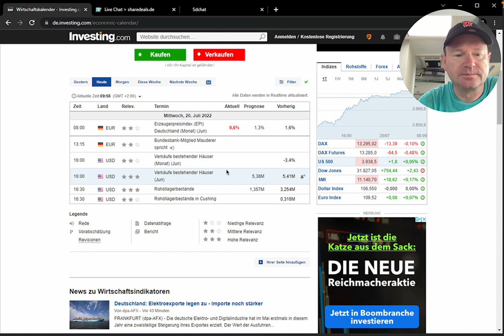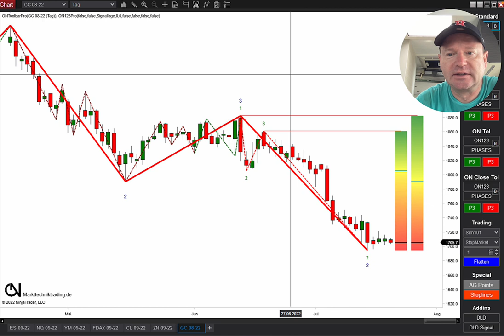Börse heute: Axels täglicher Trading-Ausblick am 20.07.2022